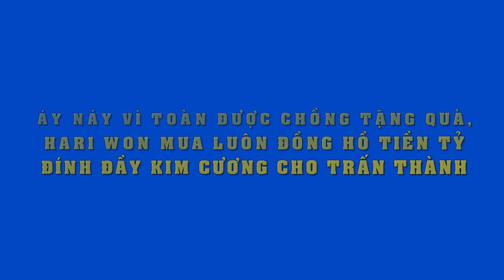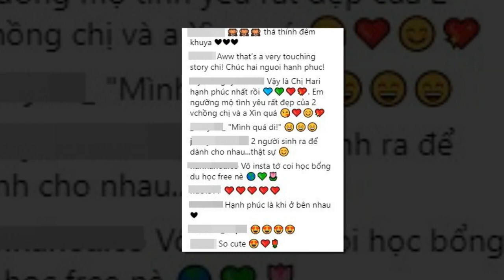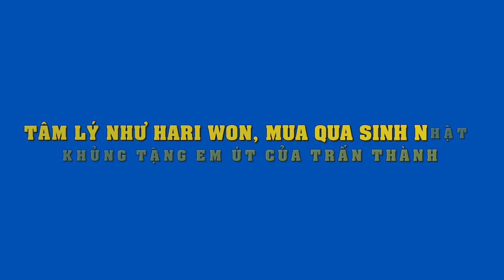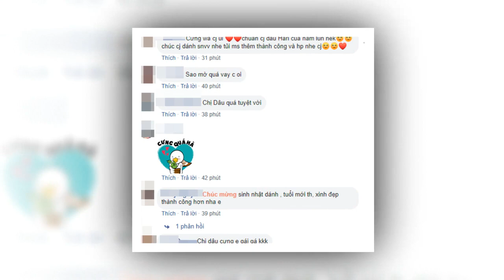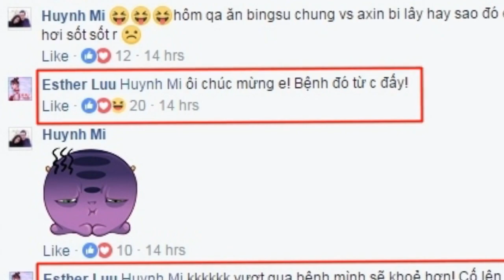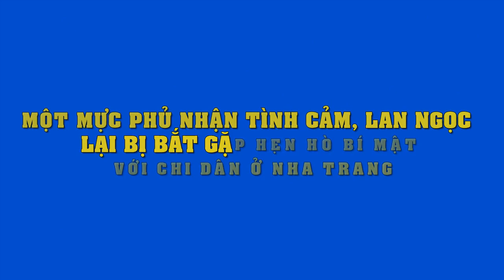Hari Won "chơi lớn" sắm đồng hồ siêu khủng,đính đầy kim cương tặng Trấn Thành,cả Vbiz trầm trồ..!